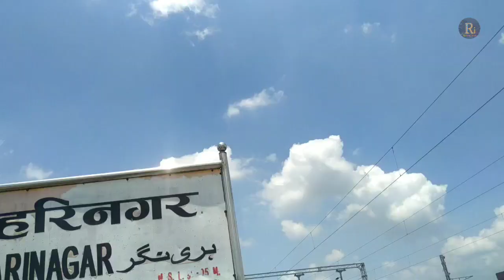सत्याग्रह एक्सप्रेस ट्रेन | रक्सौल से दिल्ली | Satyagrah Express | Raxaul To Delhi |train video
Raxaul railway station, Raxaul se Narkatiaganj railway line, Raxaul Darbhanga railway line, रक्सौल सगौली रेलवे लाइन, दरभंगा सीतामढ़ी रक्सौल रेलवे लाइन, मुजफ्फरपुर सीतामढ़ी रक्सौल रेलवे लाइन, दरभंगा रक्सौल नरकटियागंज रेलवे लाइन, Indian RailFan, Indian Railways Raxaul junction point, Raxaul station, Raxaul sagauli narkatiaganj railway line, Raxaul Junction , Raxaul Se Patana, Raxaul se Patana train,

please support me my YouTube channel Raxaul icon